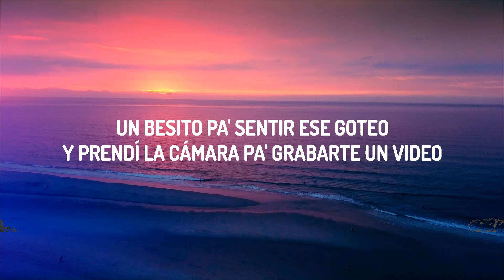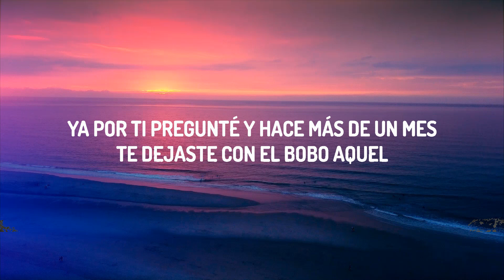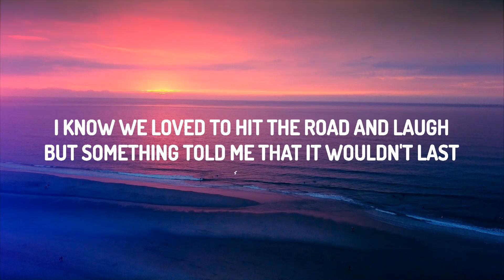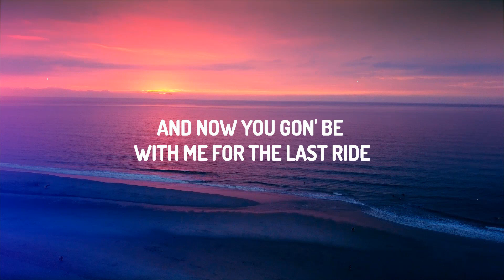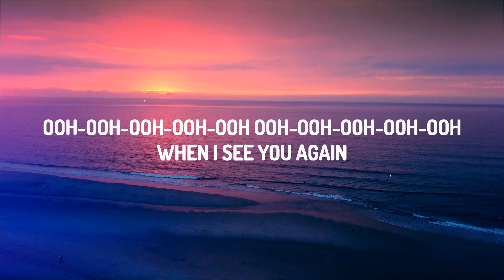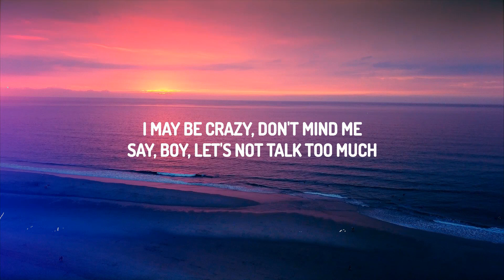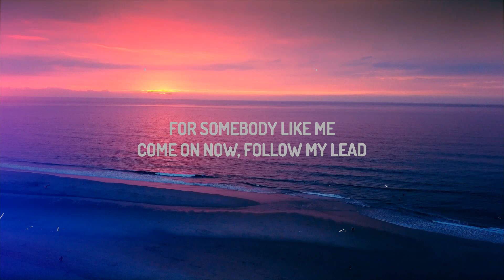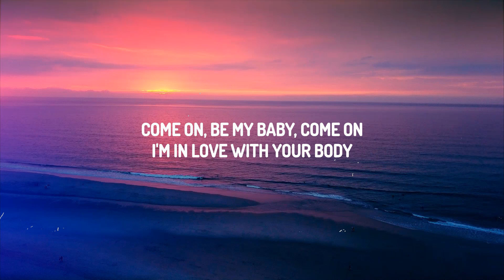KAROL G, Peso Pluma - QLONA (Letra/Lyrics)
(Letra/Lyrics):
Ayer te vi,
solita

de besarte,
te vi en una foto y te imaginé
sin ropa
te mentiría si no estoy loca
por verte,

de besarte,
sin ropa
te mentiría si no estoy loco
por darte,

QLONA